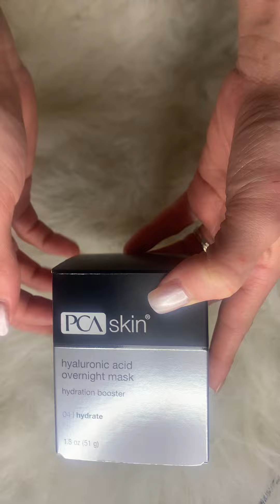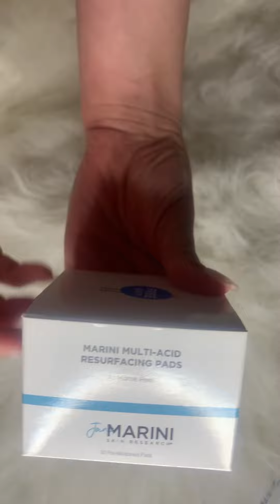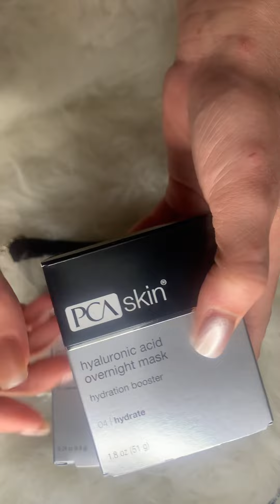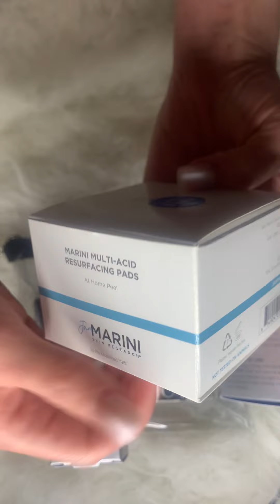Fast Tapping ASMR